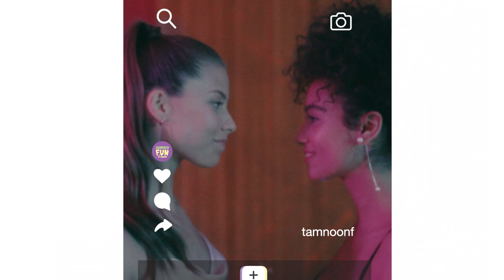תמנון | קולקציית בגדי ערב